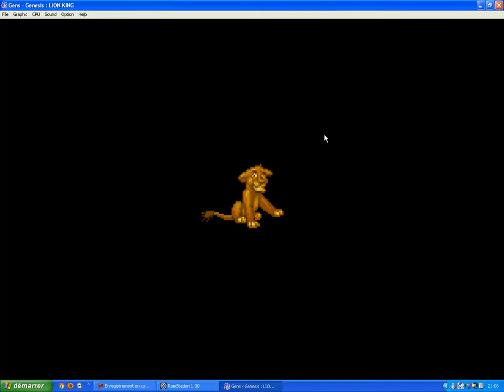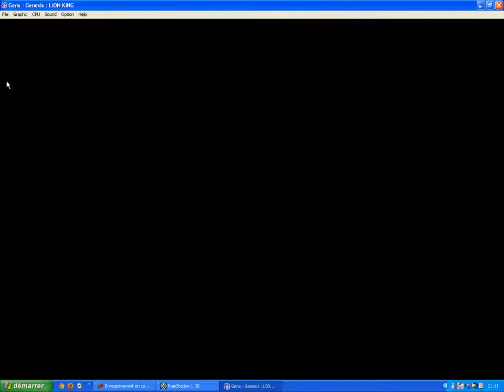le roi lion : épisode 2